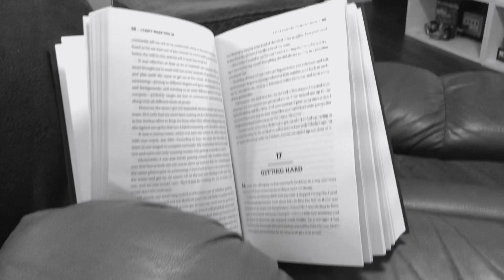Vacant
Vacant is a short film with no people or dialogue. It is simply and purely an emotion piece.

Directed and shot by Matthew Borgfeld

Music credits - Sam and Sam by Harold O’Neal